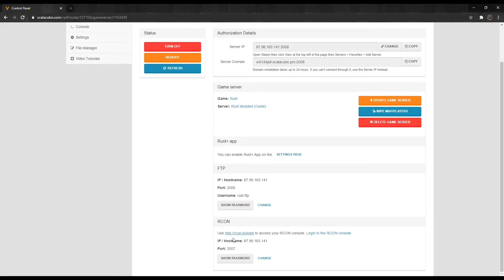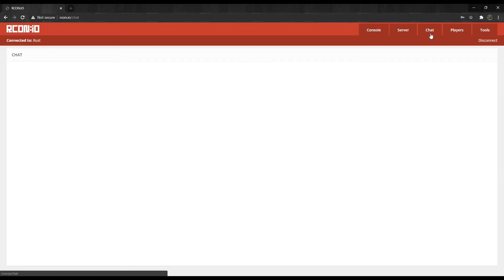How to Connect To Rust RCON - Scalacube